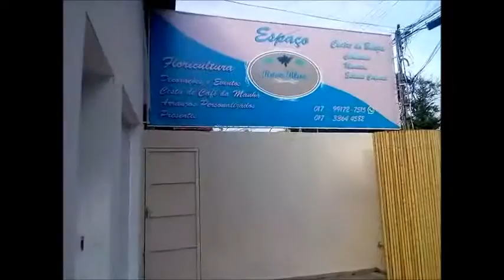Comercial Salão de Beleza Rose Blue Recomendo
O salão fica cituado  na  Av. Murchid de Honsi
n:153  Jd Dorio São José do Rio Preto SP
profissional que eu recomendo: JUNIOR ROSSI.
Fale que você viu o anúncio no facebook e obtenha um desconto.
Não sei se ficou muito claro o nome do profissional que indiquei mas é JUNIOR ROSSI.